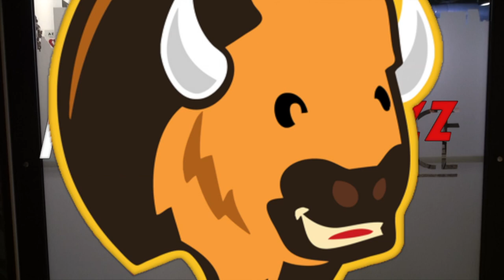Polka Buzz 5-7-23 Jimmy Sturr & His Orchestra 1